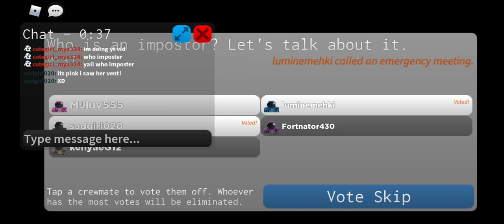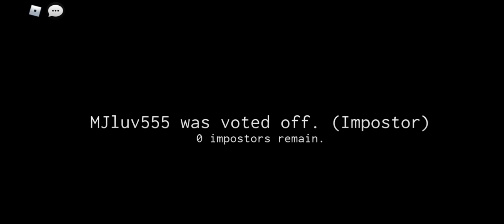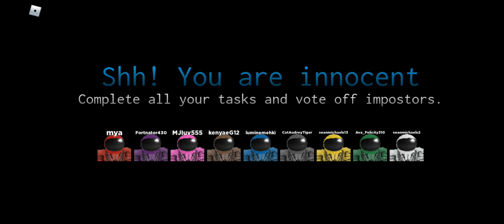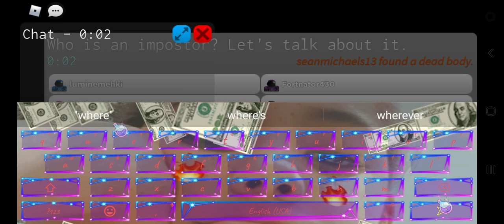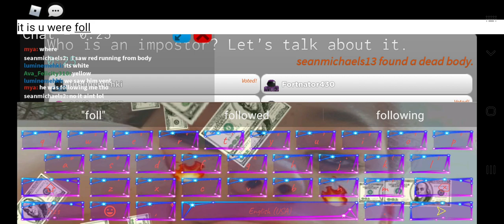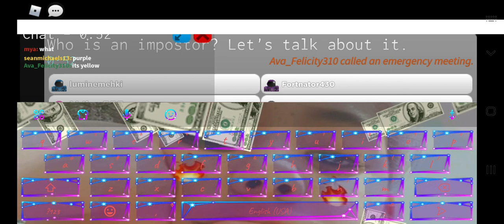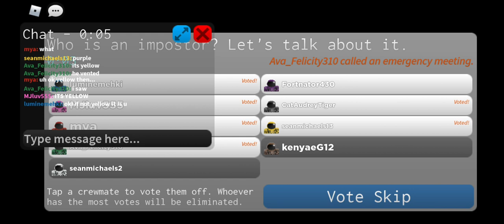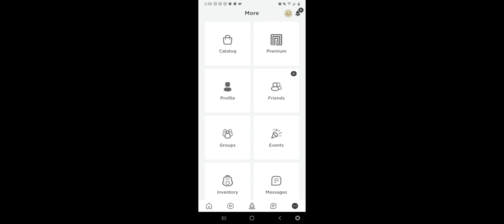playing imposter on roblox!